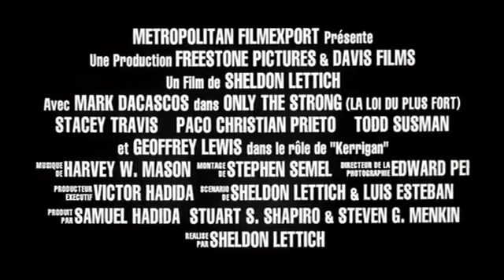Mark Dacascos Trailers | Only The Strong (1993)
Mark Dacascos stars in the quintessential ultimate action capoeira film Only the Strong (1993).